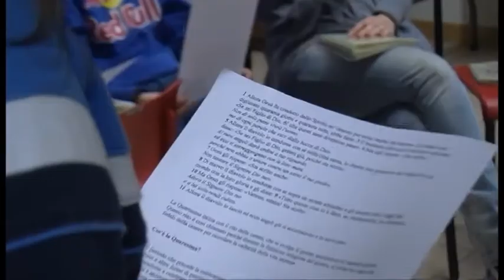Educazione e formazione: il bilancio del Master dell'istituto di scienze religiose di Arezzo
Successo per il Master che aveva come obiettivo quello di fornire nuovi strumenti per lavorare negli oratori e in settori legati alla Pastorale Giovanile.
Intervistato - Josè Louis Moral - Università Pontificia Salesiana
TSD Notizie del 12 novembre 2013